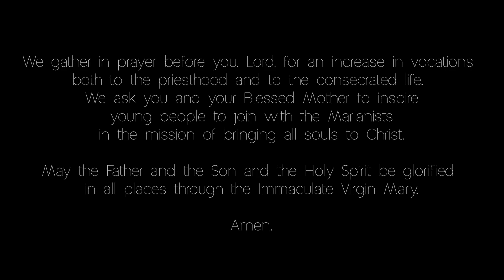National Vocations Awareness Week 2020